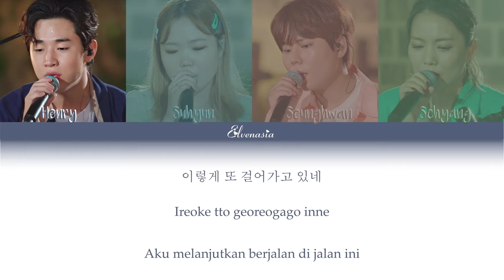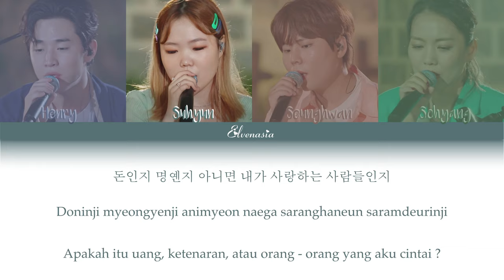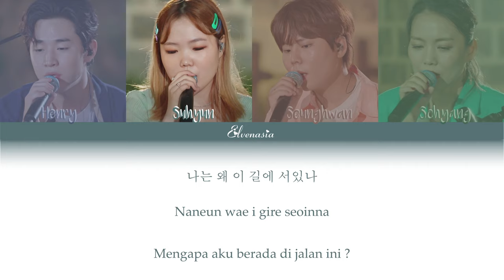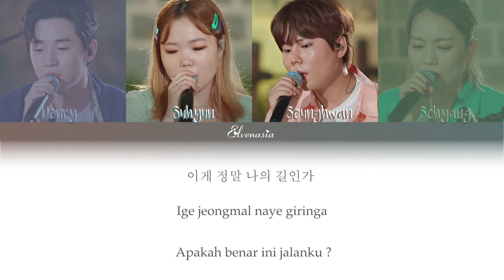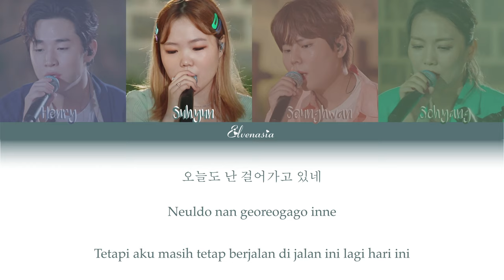Begin Again Korea - "Road" |INDO SUB| Cover by Henry, Suhyun, Seunghwan, Sohyang (Color Coded Lyric)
'ENGLISH SUBTITLE ARE NOW AVAILABLE'

TRANSLATION BY ELVENASIA
JANGAN MENGAMBIL SUBTITLE
JANGAN REUPLOAD

Artist : Begin Again Korea (Henry, Suhyun, Seunghwan, Sohyang)
Song : Road by G.O.D

Road Cover by Henry, Suhyun, Seunghwan, Sohyang Lirik Indo
Road Cover by Henry, Suhyun, Seunghwan, Sohyang Sub
Road Cover by Henry, Suhyun, Seunghwan, Sohyang Sub Indo
Road Cover by Henry, Suhyun, Seunghwan, Sohyang Terjemahan
Road Cover by Henry, Suhyun, Seunghwan, Sohyang Terjemahan Indo
Road Cover by Henry, Suhyun, Seunghwan, Sohyang Lirik Terjemahan
Road Cover by Henry, Suhyun, Seunghwan, Sohyang Lirik Terjemahan Indo
Begin Again Korea Road Cover Color Coded Lyrics
Begin Again Korea Road Cover Color Coded Lyrics Indo